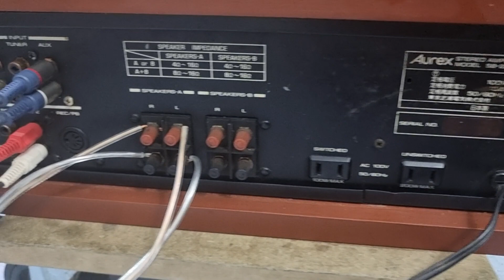Chân dài khủng Đan mạch B&O 6611, chất âm đẳng cấp, ghép ampli cỏ nghe cũng phê, audio AG 0916517912